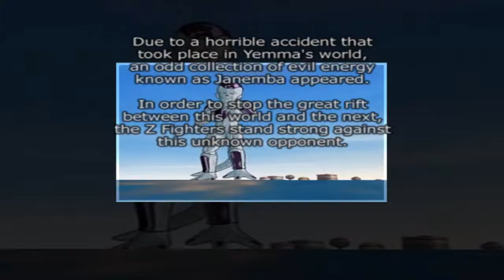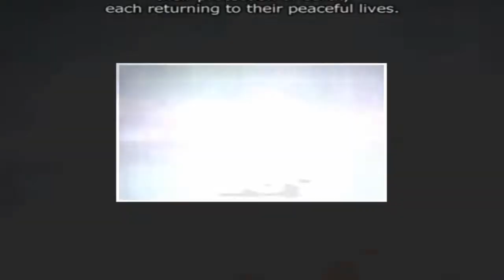[PS2] Dragon Ball Z: Budokai Tenkaichi - The Evil Monster Janemba